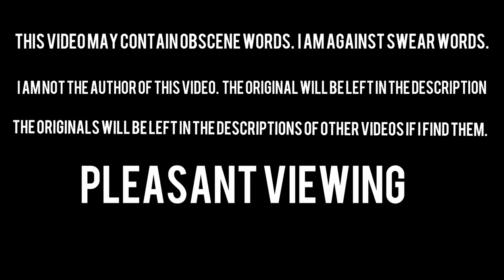Все РУССКИЕ ФРАЗЫ из фильма Черная Вдова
Название:
Чёрная Вдова / Black Widow (2021)

Сюжет:
Наташе Романофф предстоит лицом к лицу встретиться со своим прошлым. Чёрной Вдове придется вспомнить о том, что было в её жизни задолго до присоединения к команде Мстителей, и узнать об опасном заговоре, в который оказываются втянуты её старые знакомые — Елена, Алексей (известный как Красный Страж) и Мелина.

Режиссер:
Кейт Шортланд / Cate Shortland

Композитор:
Лорн Бэлф / Lorne Balfe

Актер / актриса:
Natasha Romanoff - Скарлетт Йоханссон / Scarlett Johansson
Yelena Belova - Флоренс Пью / Florence Pugh
Alexei - Дэвид Харбор / David Harbour
Mason - О. Т. Фагбенли / O-T Fagbenle
Antonia - Ольга Куриленко
Secretary Ross - Уильям Хёрт / William Hurt
Dreykov - Рэй Уинстон / Ray Winstone
Melina - Рэйчел Вайс / Rachel Weisz
Young Natasha - Эвер Андерсон / Ever Anderson
Young Yelena - Виолет Макгроу / Violet McGraw
Young Antonia - Райан Кира Армстронг / Ryan Kiera Armstrong
Oksana - Мишель Ли / Michelle Lee

Black Widow  All Russian phrases in  Black Widow